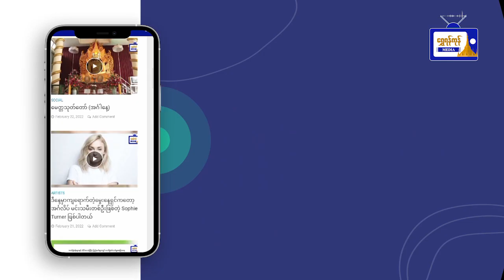ဒဂုံမြို့သစ်(မြောက်ပိုင်း)မြို့နယ်၌ နွေရာသီအခြေခံ‌ ရေကူးအားကစားနည်း သင်တန်းဖွင့်လှစ်